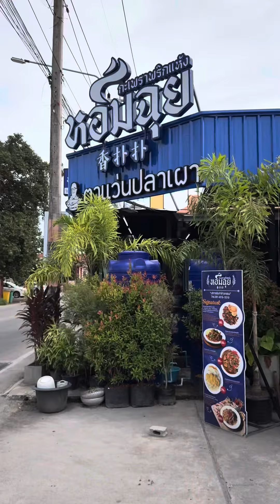หอมฉุย กระเพราพริกแห้งโบราณ หัวหิน